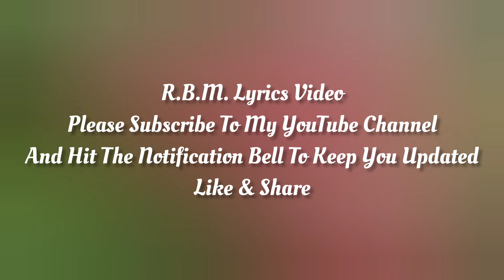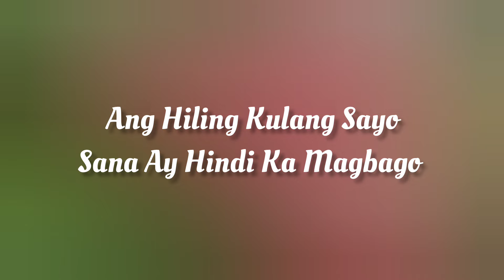Pangako Mahal " Till Death To Us Part" ( Cover ) ( Lyrics Video ) By: Norhana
Lyrics:

Simula Ng Maging Tayo
Mga Pusong Pinagtagpo
Bumuo Ng Pangako
Kailan May Di Magbabago
Malayo Man A Isa't-Isa
Ito'y Hindi Hadlang Sinta
Ikaw Lang At Ako
Magmamahalan Tayong Dalawa
Buong Buhay Ko
Ay Alay Sayo
Pangako Mahal

Di Kita Ipagpapalit
Ng Kahit Sino Man
Pangako Mahal

At Sa Bawat Sandali
Naaalala Ang Iyong Ngiti
Ang Mga Larawan Mo'y
Naka Ukit Sa Puso Ko
Ang Hiling Kulang Sayo
Sana Ay Hindi Ka Magbago
Magpakailanman

Mahal Ikaw Lang
Ang Kailangan Ko
Buong Buhay Ko
Ay Alay Sayo
Pangako Mahal

Di Kita Ipagpapalit
Pangako Mahal

At Kung Sakali
Magbago Man
Ang Ikot Ng Mundo
Mahal Ko
Ikaw Pa Rin
Ang Mamahalin Ko
Maghihintay Ako Sayo
Dahil Ikaw Ang Mahal Ko
Magpakailanman

Buong Buhay Ko
Ay Alay Sayo
Pangako Mahal
Di Kita Ipagpapalit
Pangako Mahal

Yeah, Baby Mahal Ko
Buong Buhay Ko
Ay Alay Sayo
Pangako Mahal

Di Kita Ipagpapalit
Pangako Mahal

Buong Buhay Ko
Ay Alay Sayo
Pangako Mahal